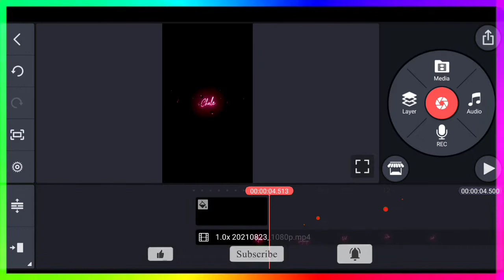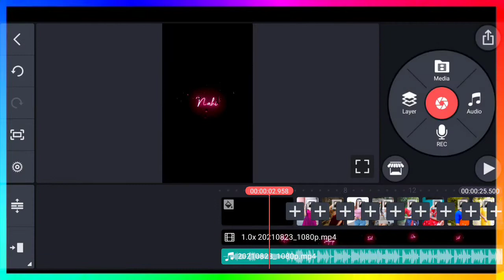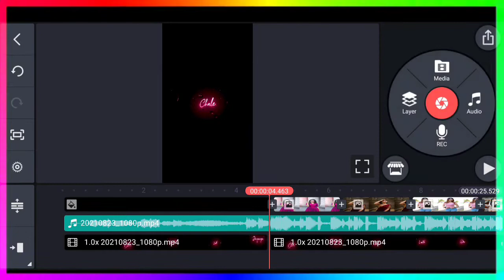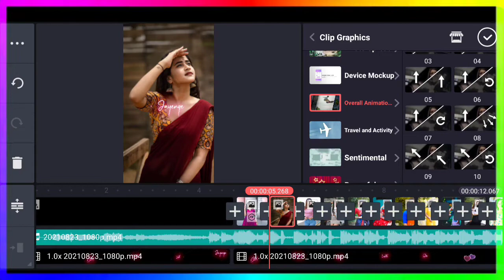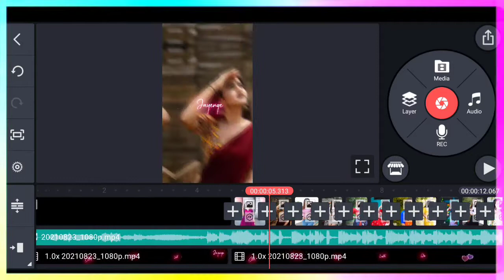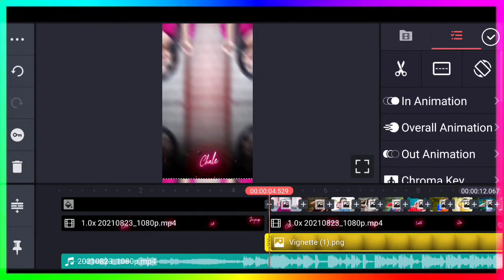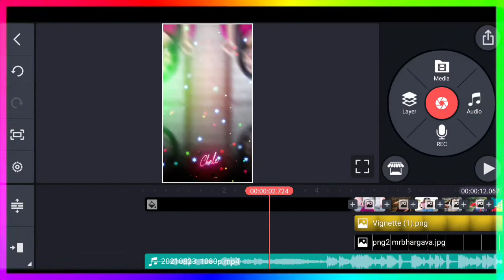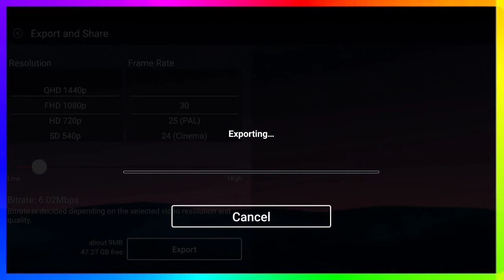Dil Louta Do New Trending Status Dj Remix Editing Kinemaster Status Best Editing Video